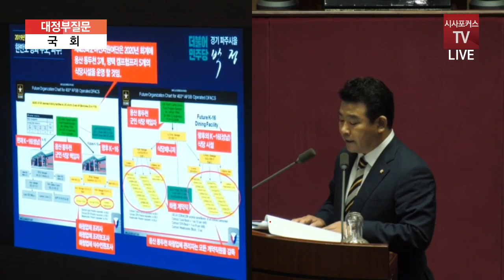더불어민주당 박정 국회 대정부 질문(외교,통일, 안보) 풀영상 [9월 27일]